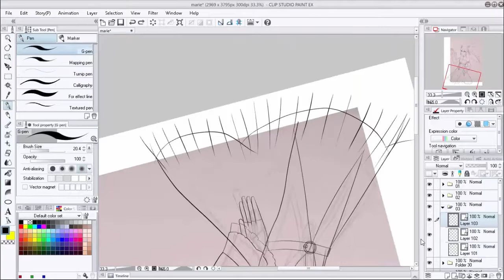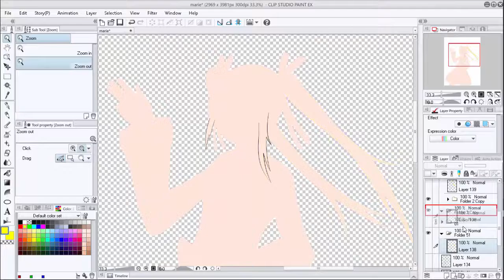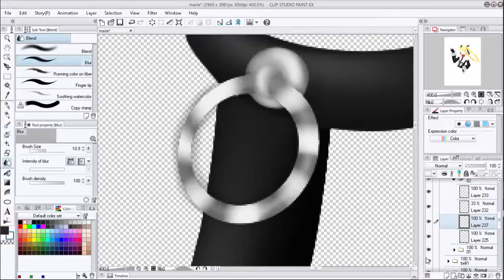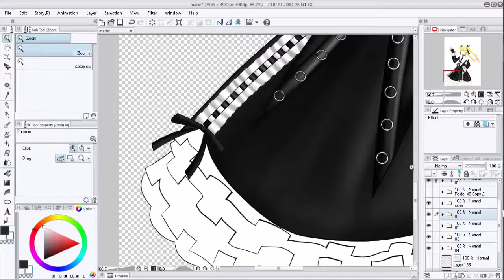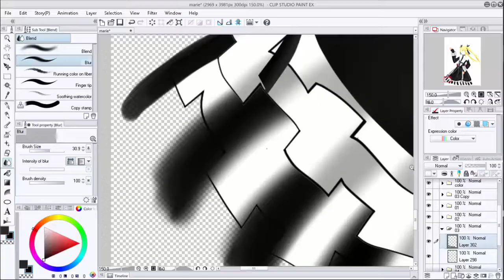Dead or Alive: Marie Rose Speed Art/Speed Paint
I'm still a beginner artist